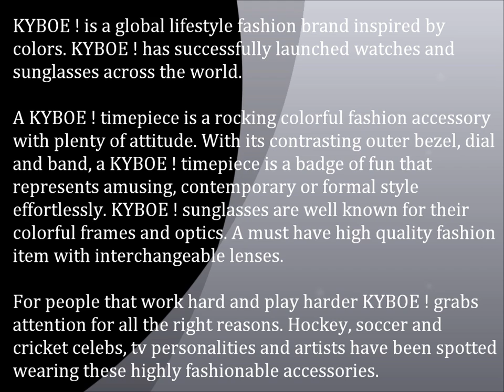KYBOE! Watches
Here is a collection of our newest favorite product, KYBOE watches. KYBOE ! is a global lifestyle fashion brand inspired by colors. KYBOE ! has successfully launched watches and sunglasses across the world.

A KYBOE ! timepiece is a rocking colorful fashion accessory with plenty of attitude. With its contrasting outer bezel, dial and band, a KYBOE ! timepiece is a badge of fun that represents amusing, contemporary or formal style effortlessly. KYBOE ! sunglasses are well known for their colorful frames and optics. A must have high quality fashion item with interchangeable lenses.

For people that work hard and play harder KYBOE ! grabs attention for all the right reasons. Hockey, soccer and cricket celebs, tv personalities and artists have been spotted wearing these highly fashionable accessories and the buzz around KYBOE ! is growing. New models and colors are being added continually, and this fresh face in the world of luxury watches and sunglasses has its own member clubs and A-list events, so make sure you don't miss a second of the action.

See at Flyclothing.com!